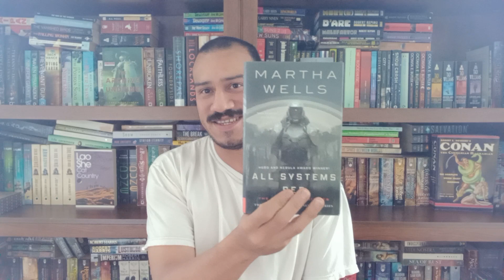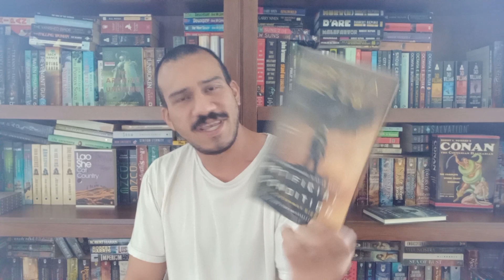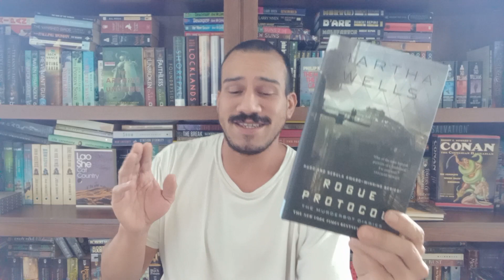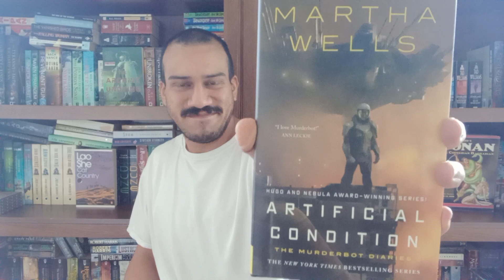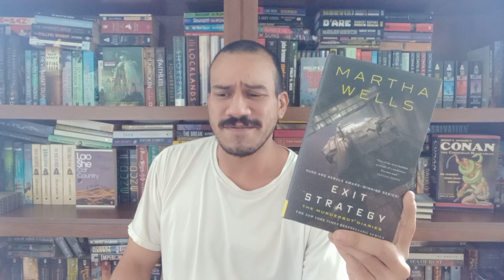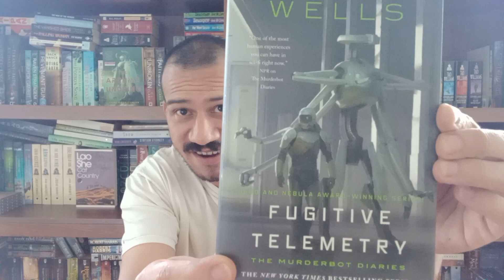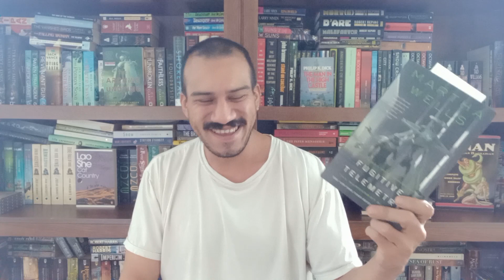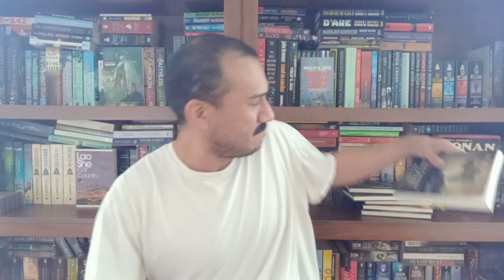Murderbot Diaries Non Spoilers - SPOILERS RECAP